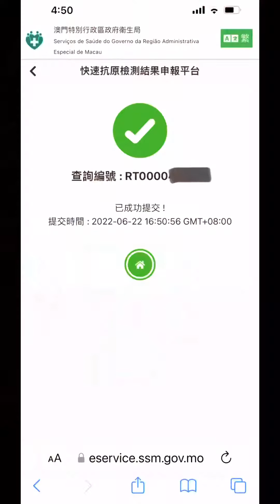自我核檢教學 Self Covid Test Tutorial 有核檢預約連結 With NAT Booking Link 澳門疫情新聞 快速測試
自我核檢教學 Self Covid Test Tutorial

Made by Angela Lao on 2022 June 22.